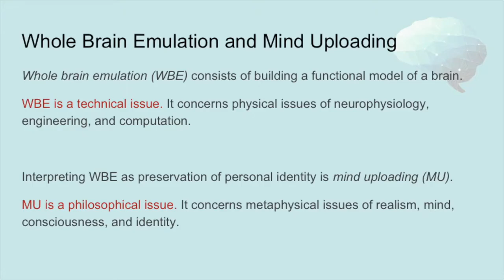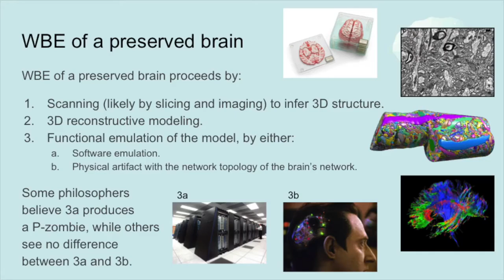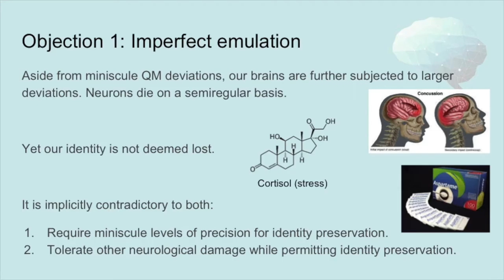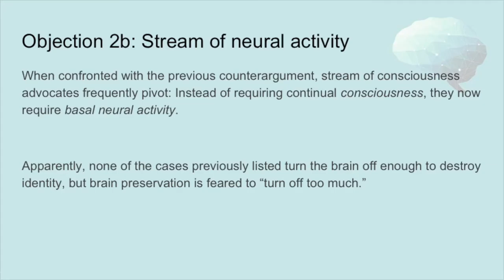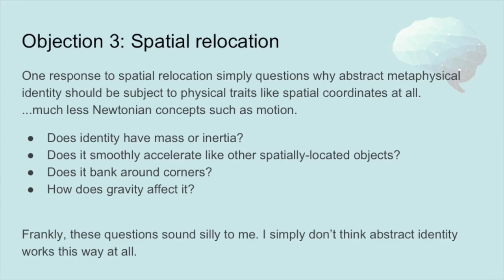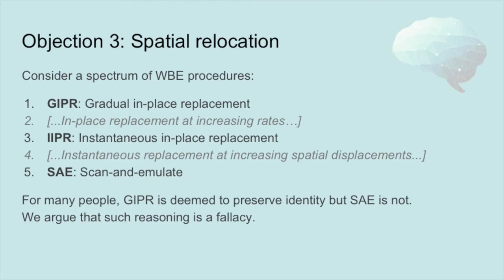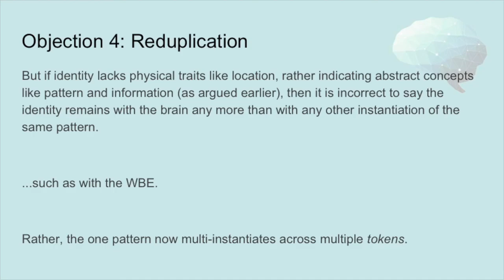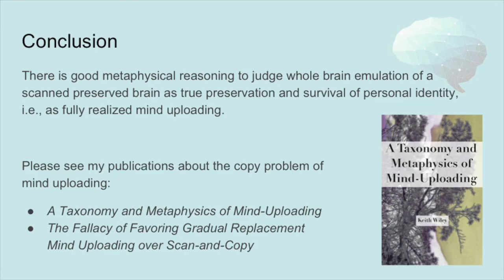Why a Whole Brain Emulation from your Preserved Brain is Probably You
Spring 2018 workshop (From Brain Preservation to Restoration)